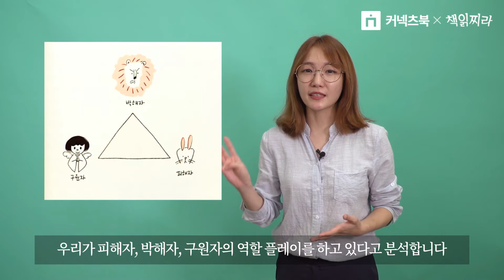자존감이 떨어졌을 때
나는 왜 이럴까, 자존감이 바닥일 때 읽어볼 책4

ㅇ 크리스털 프티콜랭 『나는 왜 네가 힘들까』
ㅇ 제임스 도티 『닥터도티의 삶을바꾸는 마술가게』
ㅇ 에릭 시노웨이 『하워드의 선물』
ㅇ 한동일 『라틴어수업』

*이 컨텐츠는 커넥츠북의 지원으로 만들었습니다